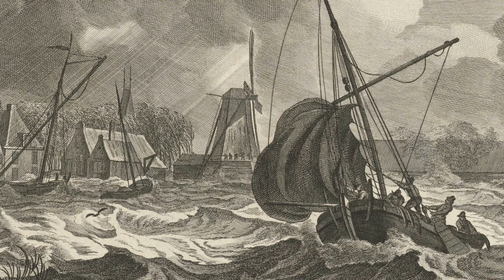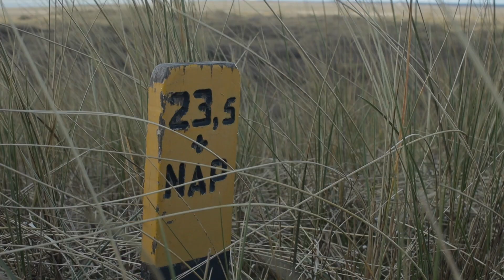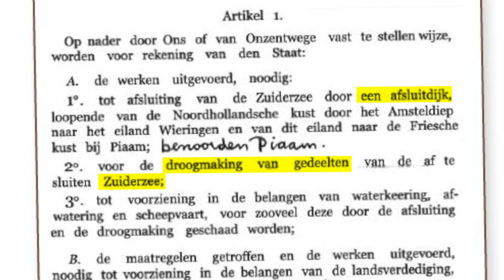Een alternatief voor de Afsluitdijk: het plan om de Zuiderzee in te polderen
De Zuiderzee is eeuwenlang een zegen en een vloek geweest voor de mensen die aan de oever woonde.. Ze bracht voorspoed door handelsmogelijkheden maar ook dood en verderf door wassend water. Niet zo gek dat er eeuwen voor de Afsluitdijk al ideeën waren om de zee te beteugelen.

Tussen het eerste plan van Hendrik Stevin en de uitvoering van Cornelis Lely zitten vele ideeën, de een gekker dan de ander. Hoe zagen de alternatieve plannen eruit? Hoe hebben watersnoden Nederland gevormd en wat zegt ons watermanagement over het aanpakken van de klimaatcrisis?

Meer Vlochem Verkent?